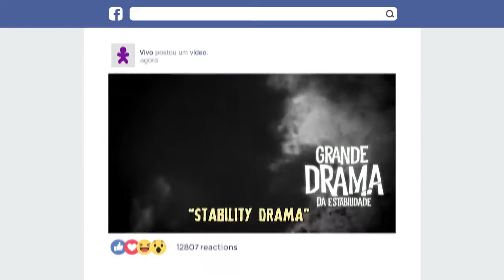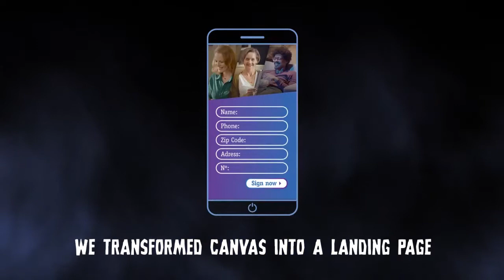Vivo Fibra - Case Study